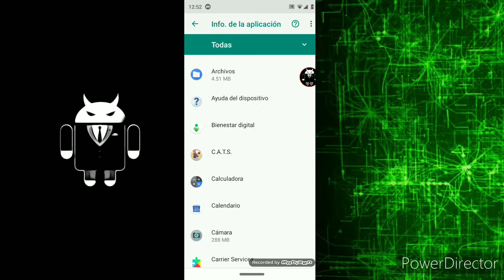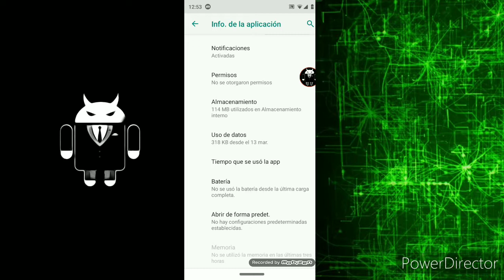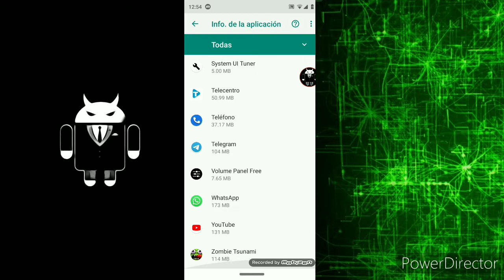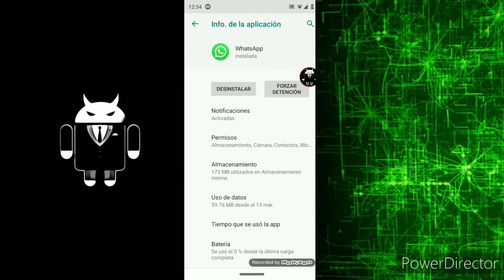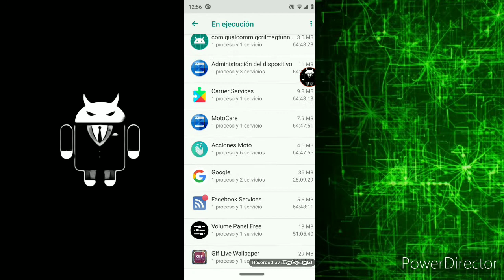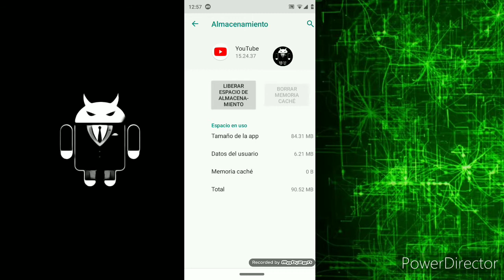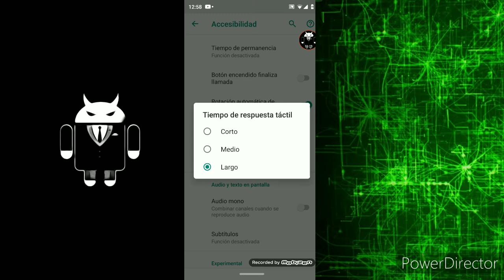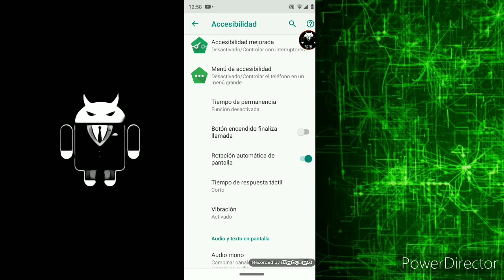Cómo quitar lag en los juegos Android.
Espero que disfruten el video si tienen dudas o preguntas déjalas en los comentarios que estaré respondiendo